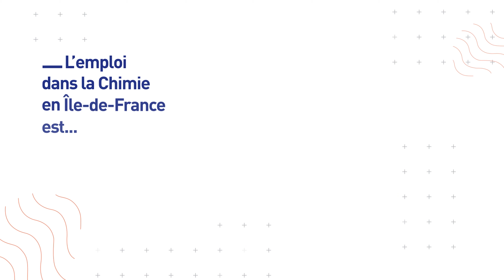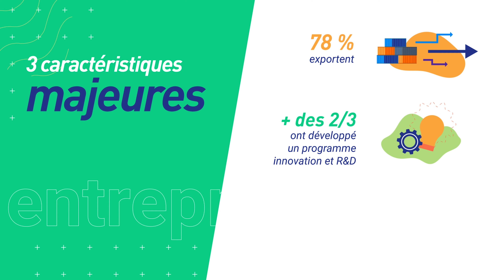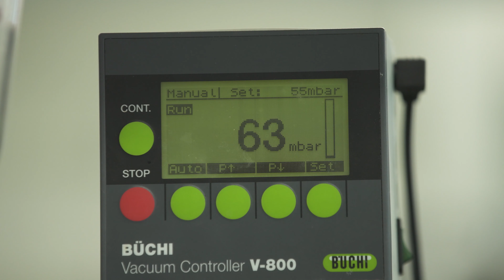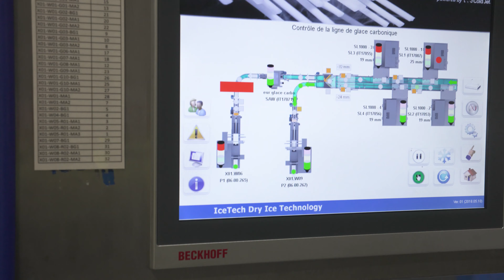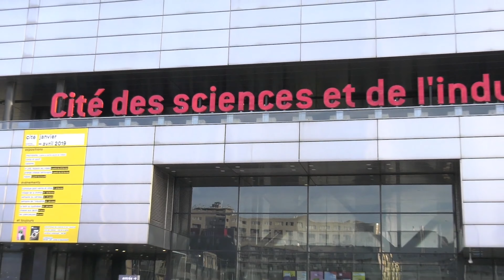La Chimie en Ile-de-France